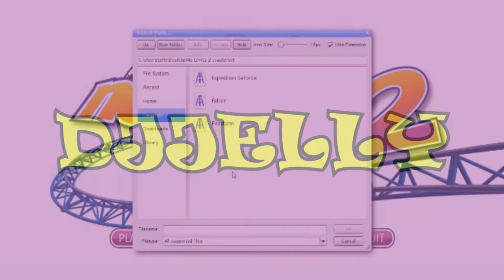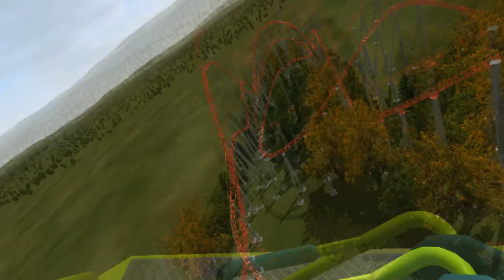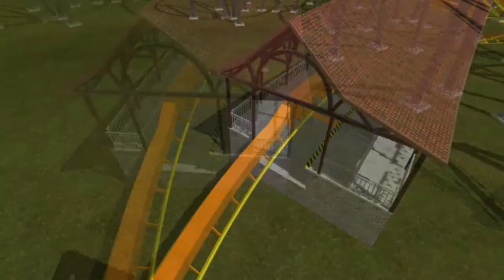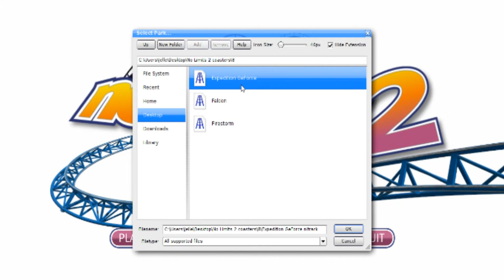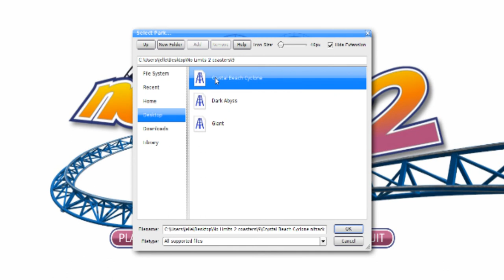NoLimits 2 #8 'Lekker hangen'